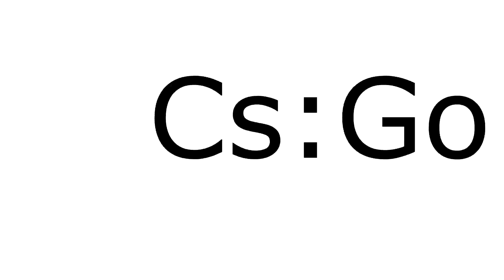sentry gun on legs